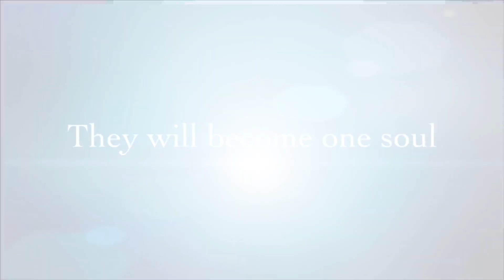A Man & A Machine!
Once they become one, there’s nothing can stop them! Since the COVID-19, I’ve been learning many new things including basics and intermediate auto mechanics! Life is never stop learning:-)